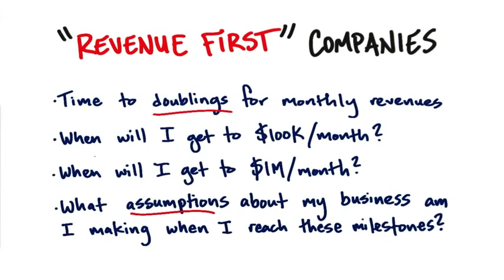B7 15 Revenue First Companies